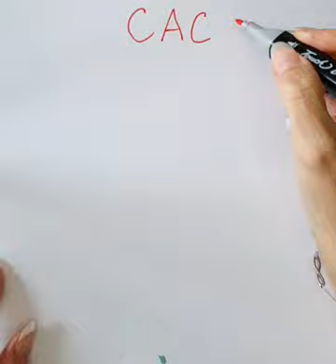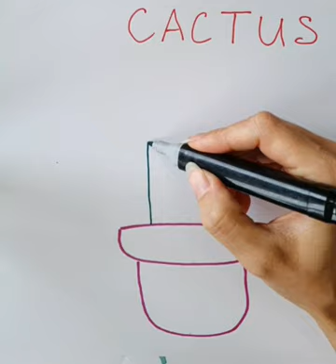CACTUS Drawing, Painting for kids.colors art step by step